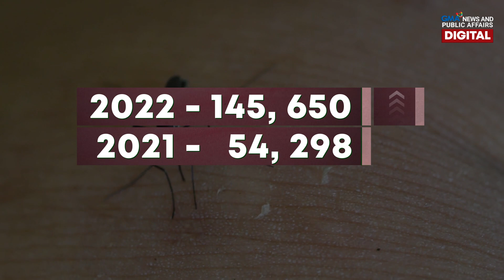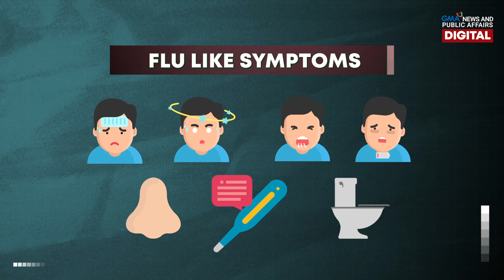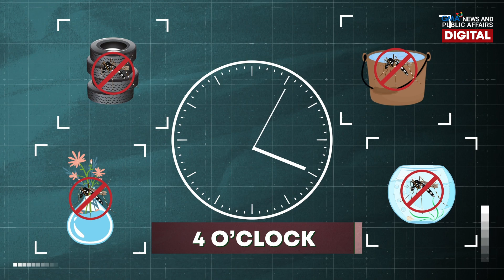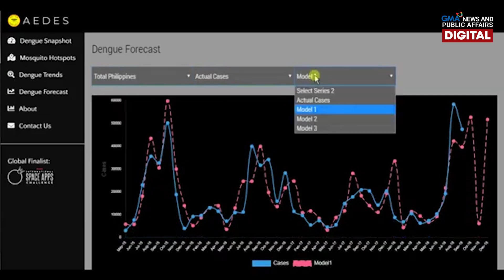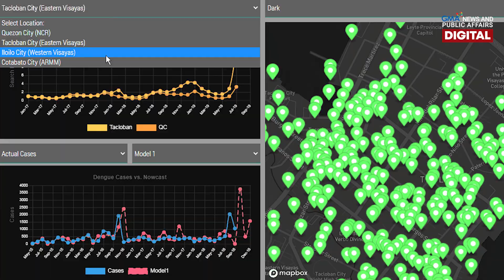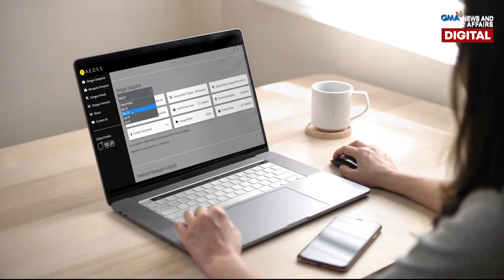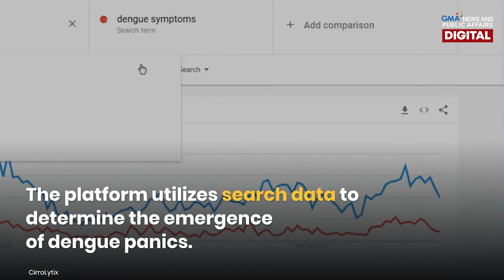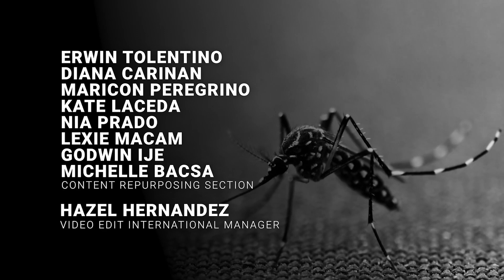Kaya bang masolusyunan ang Dengue sa modernong paraan? | Need To Know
Kaya nang maiwasan ang dengue gamit ang isang app?

Kahit ilang dekada nang usapin ang dengue, wala pa ring direktang gamot dito.

Ayon sa pag-aaral, isa sa dahilan ng pagtaas ng kaso ng dengue ay hindi epektibong dengue control strategies.

Ang kakulangan sa early detection ang nais punan ng 'Project AEDES,' isang proyektong nanalo sa NASA space apps challenge. Kaya ng app na ito na mag-predict at i-pinpoint ang mga lugar na maaaring maging dengue hotspots. Target din ng app na ito na makita ang mga breeding sites ng mga dengue carrying mosquito.

Kaya bang masolusyunan ang Dengue sa modernong paraan? Here’s what you need to know.